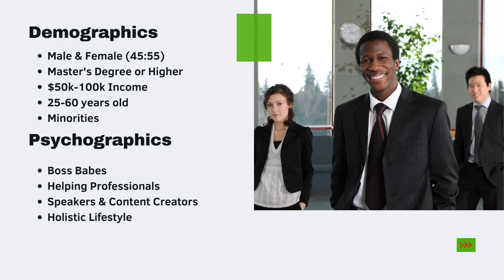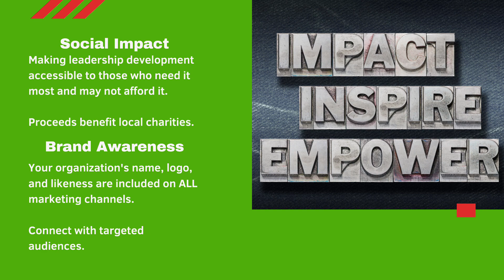Get High On Motivation LIVE 2023 Sponsor Invite v2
Get High On Motivation Live is returning for its 4th annual event, with the theme Jump to It! This transformative event takes place on Saturday, September 23, 2023, at First Tee Southern Colorado.

This conference brings together a diverse group of leaders to engage in meaningful conversations, gain new insights, and learn from experienced experts. Our mission is to provide a safe space for leaders who identify as Female, BIPOC, or LGTBQIA+.

We appreciate your interest in partnering with us for the biggest Holistic Leadership Development conference of the year. For too long minority entrepreneurs & community leaders have lacked inclusive training, which typically leaves them to free videos, podcasts, and other bait-and-switch training.